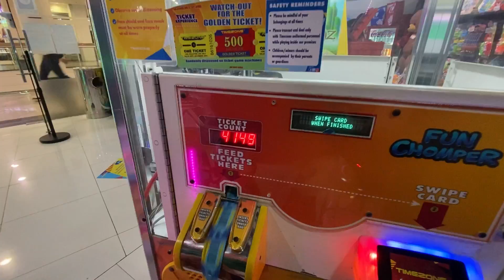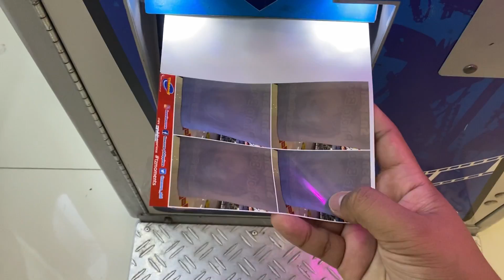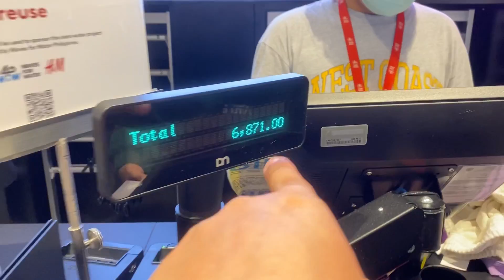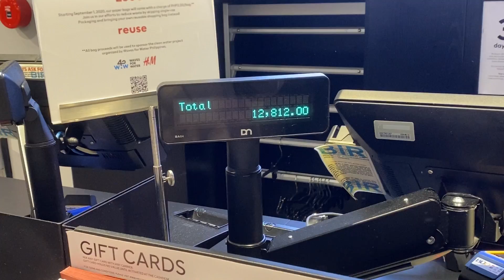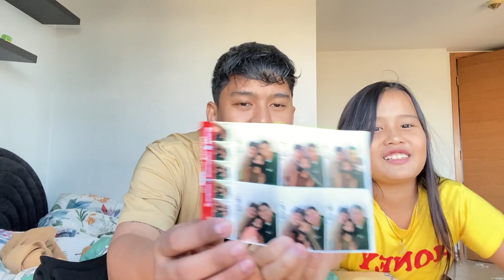Shopping Nanaman!! NEW TIKTOK OUTFITS! | Grae and Chloe